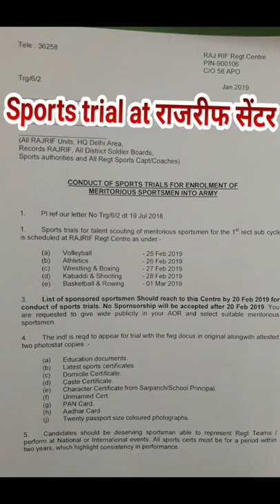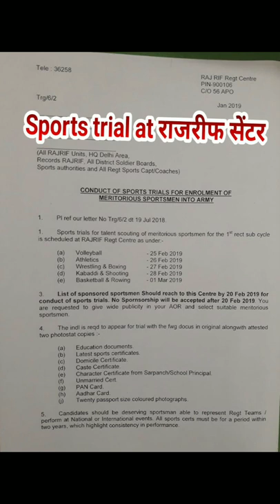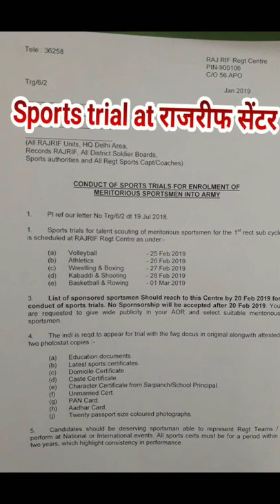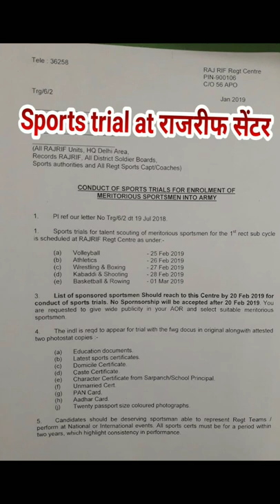Raj Rif relation Bharti 10 April 2019 or sports bharti 20 feb 2019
Only for sportman Bharti?